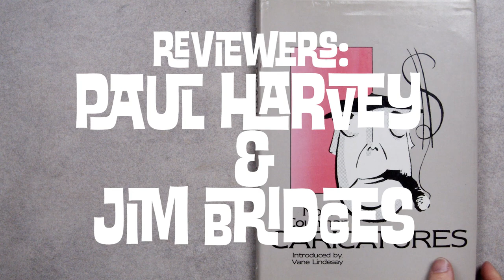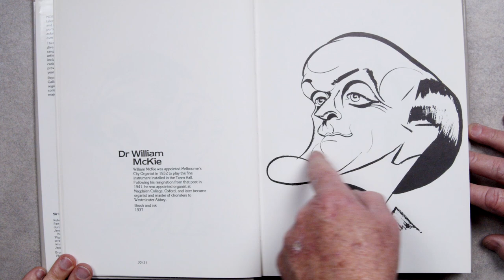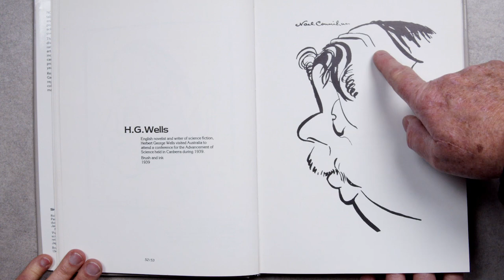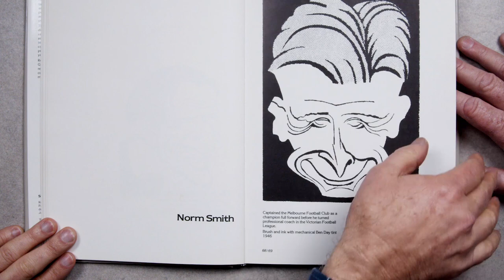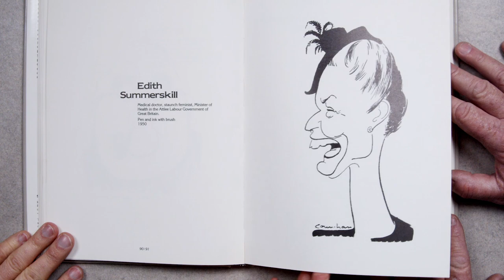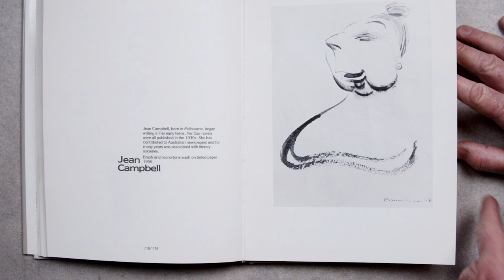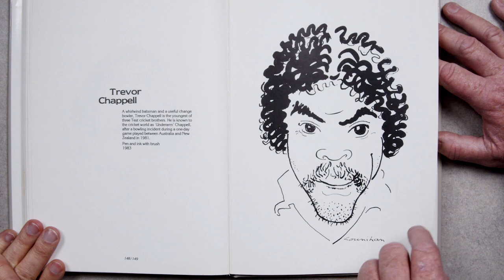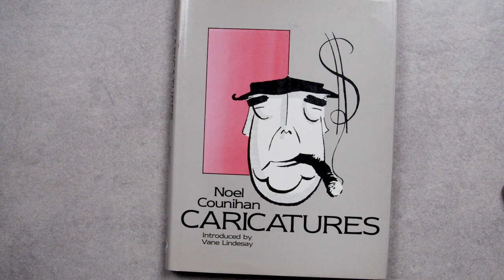ToonTalk.Show Episode 67 Noel Counihan Caricatures Introduced by Vane Lindesay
Book Review by Paul Harvey & Frantz Kantor
Noel Counihan (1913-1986) was an Australian social realist, painter, printmaker, cartoonist, and illustrator active in the 1940s and 1950s in Melbourne. An atheist, communist, and art activist, Counihan made art in response to the politics and social hardships of his times. He is regarded as one of Australia's major artists of the 20th Century.